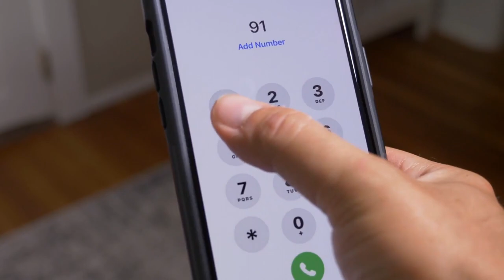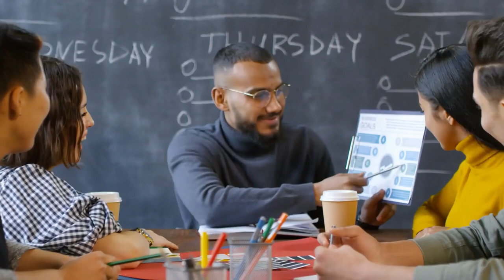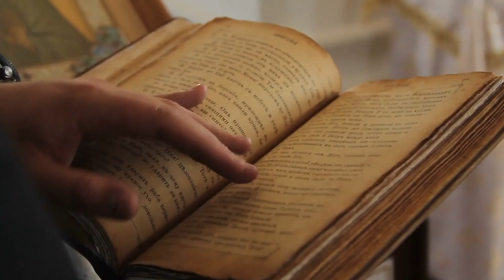Man Spots A Creature In Lake, Then Realizes That He Have To Act Fast